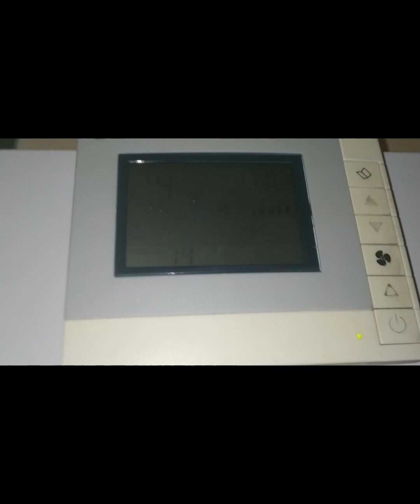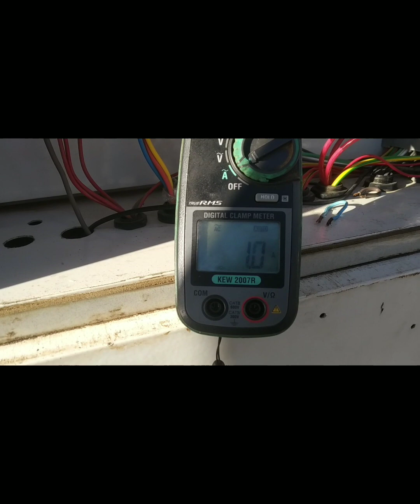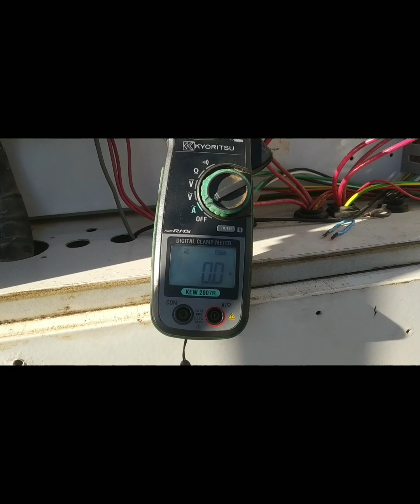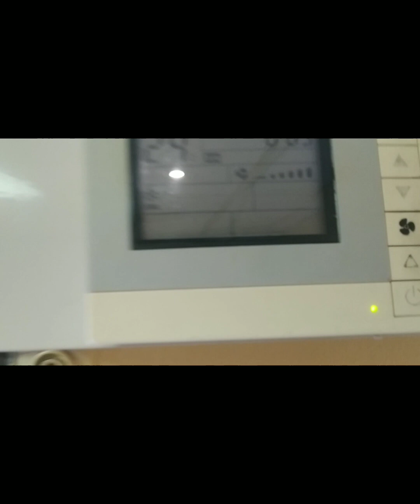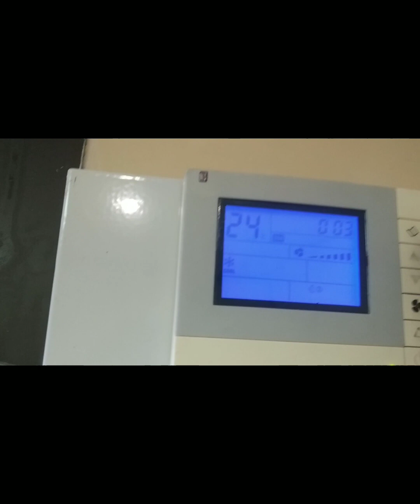E7 & E14 ERRORS PROBLEM SOLVED within 5 minute Package AC High pressure problem solved LIVE video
This video about the error E7 & E 14 problem solved within 5 minute and why package Ac getting high pressure problem solved LIVE video about the package